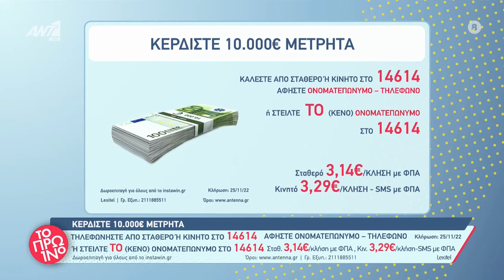BITROS CAR - ΤΟ ΠΡΩΙΝΟ - ANT1 ΔΙΑΓΩΝΙΣΜΟΣ 8/11/2022